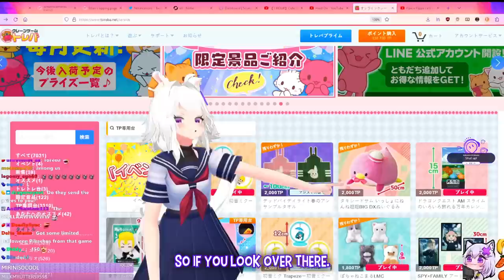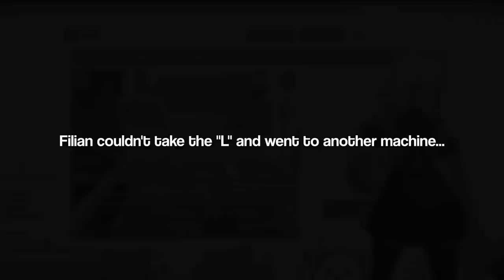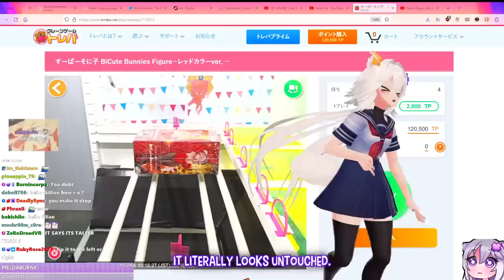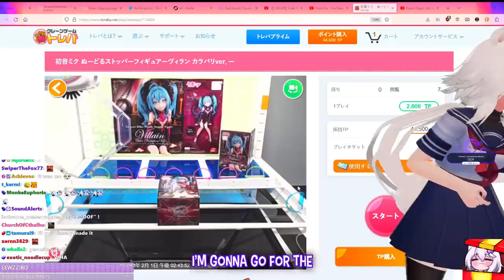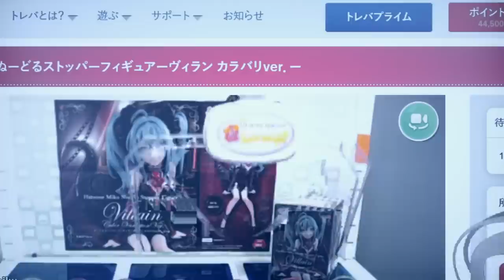This Game Lets You Collect IRL Anime Waifus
​I spent close to $200 playing this crane game. Did I win anything? Well you know Vtubers, always good at random junk. That might be foreshadowing. Or it might be postlighting!